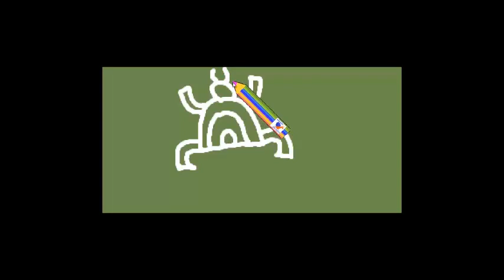Флорилана рисует прикольного жучка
моирисунки прикольныйжук для детей от 3 лет . Florilana draws funny beatle